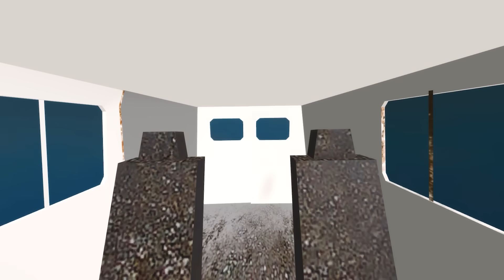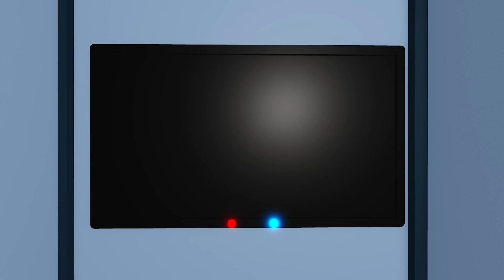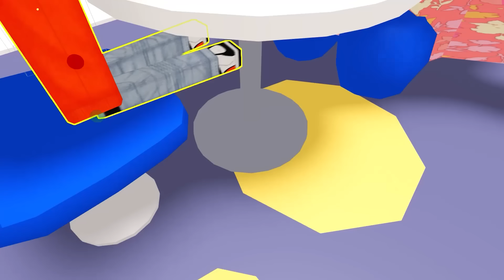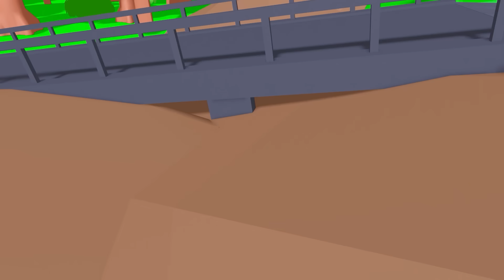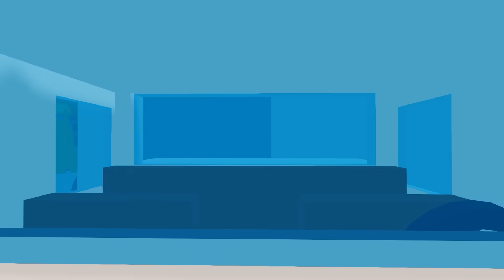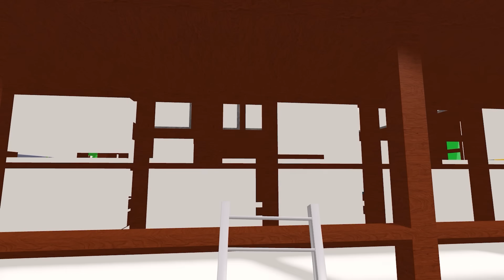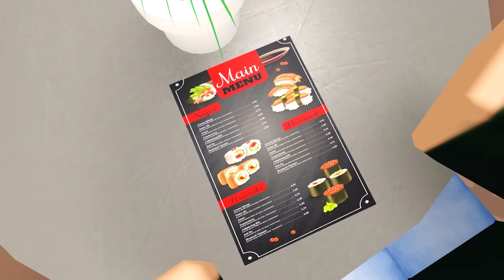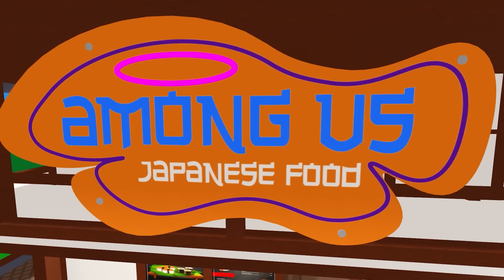La historia completa de Garden of BANBAN y AMIGOS DE COLORES y Among Us (Roblox Animación)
Videos de dibujos animados: Aquí encontrarás las animaciones más divertidas de Roblox en Español.
PAPA GENIAL crea historias de videojuegos sobre Rainbow Friends, Banban, Animatrónicos FNAF, Huggy Wuggy, Merlina Addams, Doors Roblox, Among Us y muchos otros personajes divertidos.